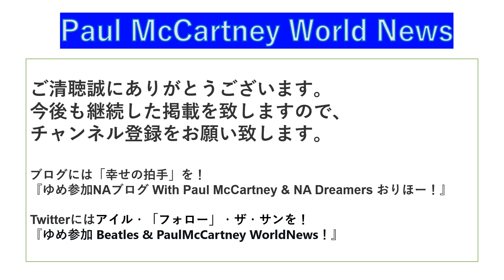Paul McCartney が今でもバスを好きな理由の話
多くの著名人は、その認知度の高さゆえに、世間との接点を持ちにくいと感じています。ポール・マッカートニーは、世界中の誰にでも認められる人です。しかし、ポール・マッカートニーは今でもできるだけ普通に暮らそうとしており、ファンに囲まれても平気でバスに乗っている。

ポール・マッカートニーは、人前で写真を撮ることを好まない。
多くの有名人は、人前に出るときにファンを避けるための独自の方法を持っています。ポール・マッカートニーは、60年近く音楽界のアイコンとして活躍した後、ファンに対してより率直に、写真撮影やサインをしたくないと伝えています。しかし、ファンとのおしゃべりは、普段から交流がある印象を与えるため、嫌がらない。